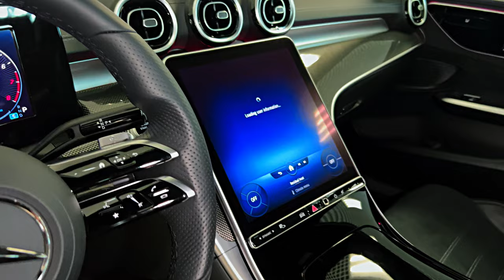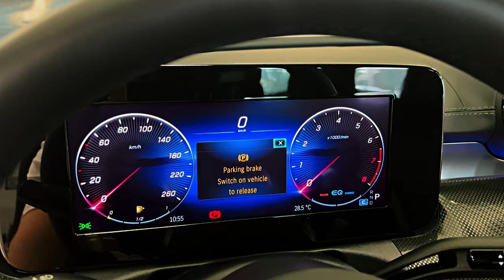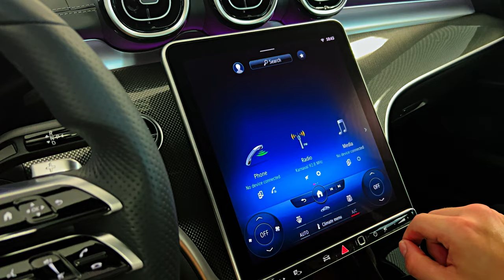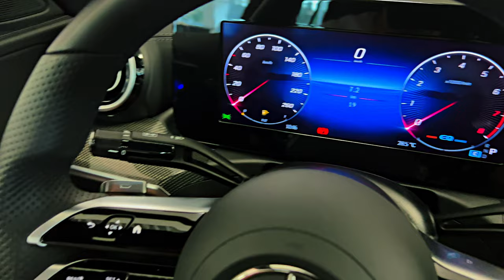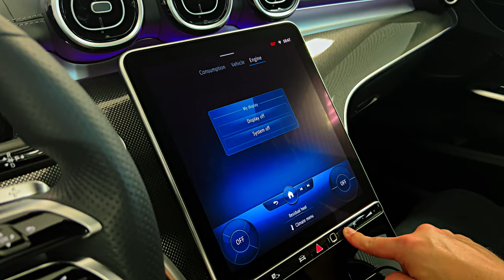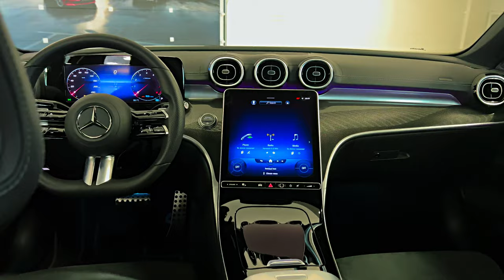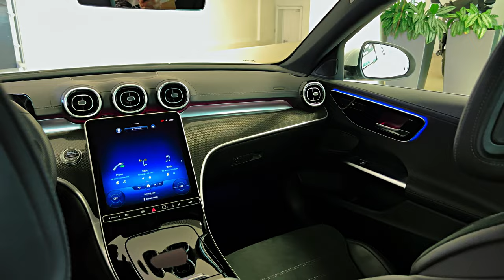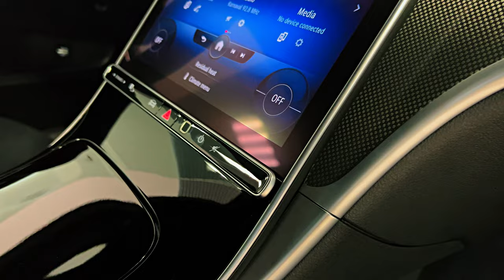Mercedes C-Class (2023) - interior and Exterior Details (Modern Sedan)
Thanks: Olimp Avto

    Highs Luxurious interior, expensive good looks, strong and smooth turbo-four.
    Lows Finicky touch-sensitive controls, uncomfortable ride, squishy brake pedal.
    Verdict The C-class sedan resides on the smaller end of the Mercedes sedan lineup but effectively channels the same posh vibe as its bigger Benz siblings.

Overview
The latest Mercedes-Benz C-class sedan is a lot like a miniature S-class. It looks similar to the brand’s flagship sedan inside and out and offers many of the same technology features, only in a smaller package that’s sportier to drive. The plush interior impresses with luxurious materials and modern display screens, but has a few too many touch-sensitive controls for our liking. A smooth turbocharged 2.0-liter inline-four is standard in the C300 model, and there are more powerful AMG C43 and C63 variants (reviewed separately) if you want your C-class with a big helping of grunt. The standard C-class offers strong performance but lacks chassis refinement, as its ride can get uncomfortable on rough roads and the steering lacks feedback. Although it may not drive as well as rivals including the BMW 3-series and Audi A4, the C-class is still a strong competitor in the compact luxury sedan segment.

The sedan was redesigned for 2022, and Mercedes hasn’t made any changes to it for 2023. For now, the previous-generation C-class coupe and convertible versions carry over into 2023, but we expect those to eventually be replaced by a new model called the CLE-class.
C300 sedan Premium: $46,000
C300 sedan Exclusive: $48,150
C300 sedan Pinnacle: $49,850
C300 coupe: $50,600
C300 cabriolet: $58,300

We would choose the C300 sedan because it represents the latest generation of the C-class. The sedan now offers three trim levels—Premium, Exclusive, and Pinnacle—that bundle popular options together. We think the Exclusive trim is the best value. There are still plenty of a-la-carte options, too, including a sporty-looking AMG Line package, a panoramic sunroof, and navigation. Adding 4Matic all-wheel drive costs $2000 extra.

All 2023 C-class sedans are powered by the same 255-hp turbocharged 2.0-liter four-cylinder and wear the name C300 badge on their shapely trunk lid. The turbo four is enhanced by a 48-volt hybrid system that can temporarily provide up to 20 extra horsepower. All-wheel drive remains an option with rear-wheel drive being the standard setup; a nine-speed automatic is the only gearbox offered. In our testing, the all-wheel drive C300 4Matic hit 60 mph in 5.3 seconds, beating the previous generation C-class by 0.1 second. Handling is nimble, as expected from a compact sports sedan, but we were disappointed with the lack of steering feel and the flinty ride quality. Braking performance was good and the C300 stopped from 70 mph in just 154 feet, but we'd appreciate a firmer pedal feel. The C300 coupe and convertible, both of which carry on for 2023 on the previous-generation C-class platform, are powered by a turbocharged four-cylinder that also makes 255 horsepower but does not use the same 48-volt hybrid system as the sedan.

The EPA estimates that rear-wheel drive examples of the C-class should deliver up to 25 mpg city and 36 mpg highway; adding all-wheel drive drops those figures by 2 mpg each to 24 mpg city and 33 mpg highway. In our 75-mph highway fuel economy test, the all-wheel drive C300 4Matic beat its highway rating with a 35 mpg result. For more information about the C-class's fuel economy, visit the EPA's website.

The C-class comes with a high-tech cabin that mirrors that of the larger S-class flagship. All models come with a digital gauge display, touch-sensitive controls, and a host of amenities. The new model sports a steering wheel that looks similar to that of the S-class, and Mercedes offers a generous list of standard luxury features such as heated front seats with memory settings, a sunroof, open-pore wood trim, and aluminum accents. Overall, the C-class is about 2.5-inches longer than the outgoing model and its wheelbase has been stretched by an inch. Mercedes-Benz says that results in more rear-seat legroom, but in reality the difference is negligible.